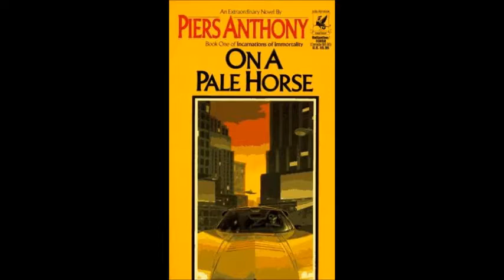On a pale horse by Piers Anthony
A legend of science fiction and fantasy! On a pale horse by Piers Anthony. Get your copy today.